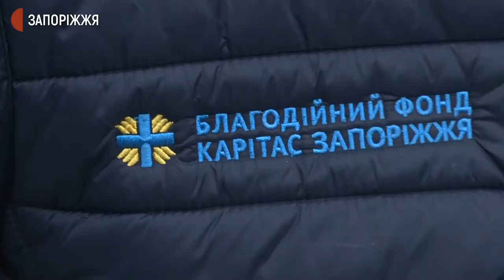Діти запорізької школи-інтернату пошили маски для фтизіопульмонологічного центру | Новини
80 масок сьогодні передали волонтери Запорізькому регіональному фтизіопульмонологічному центру. Засоби захисту протягом 3-х місяців шили учні та викладачі запорізької школи-інтерната «Джерело». Подробиці з'ясовували журналісти Суспільного.